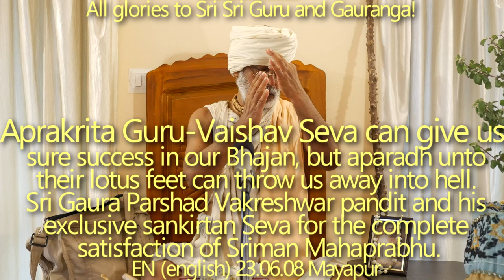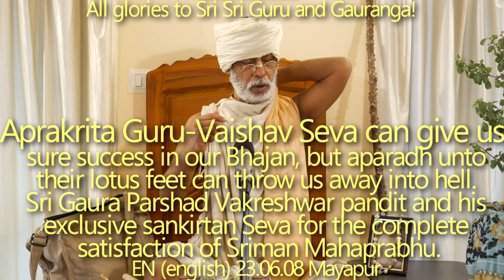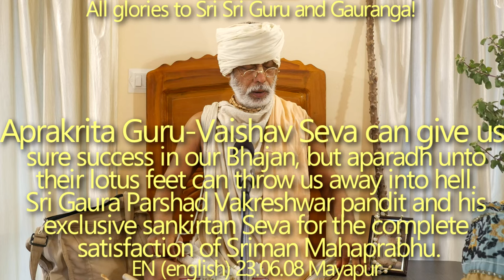SBru230608 Шри Гаура Паршад Вакрешвар пандит и его особая санкиртана-сева для Шримана Махапрабху.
Апракрита Гуру-Вайшнава Сева может даровать нам несомненный успех в нашем бхаджане, но апарадхи (оскорбления) их лотосных стоп могут отбросить нас в ад.
Шри Гаура Паршад Вакрешвар пандит и его особая санкиртана-сева для Шримана Махапрабху, который мог танцевать и петь 72 часа непрерывно.

Шри Гаура Паршад Вакрешвар пандит,  его особая санкиртана-сева для Шримана Махапрабху,  который мог танцевать и петь 72 часа непрерывно, Апракрита Гуру-Вайшнава Сева, может даровать нам несомненный успех в нашем бхаджане.